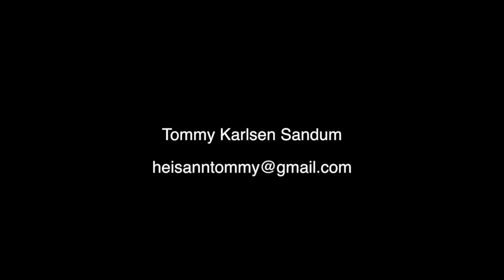"Lilyhammer" showreel: TOMMY KARLSEN SANDUM (actor)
SHOWREEL - Tommy Karlsen Sandum, starring as "Arne" in the Netflix series "Lilyhammer"

"Lilyhammer" is a Norwegian-American television series, starring Steven Van Zandt, about a New York gangster trying to start a new life in isolated Lillehammer in Norway. The first season premiered on Norwegian NRK1 on 25 January 2012 and premiered on Netflix in North America on 6 February 2012, with all eight episodes being available in full for streaming on the service. Lilyhammer is the first original series by Netflix.